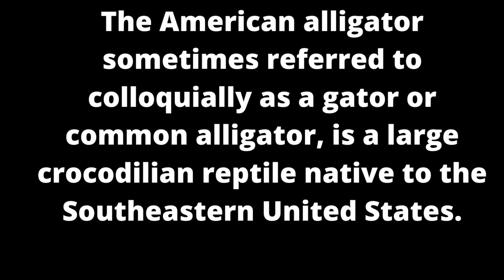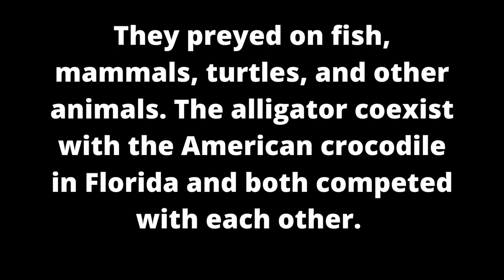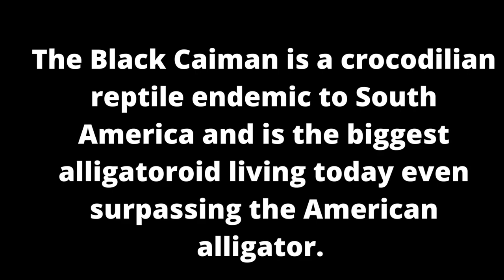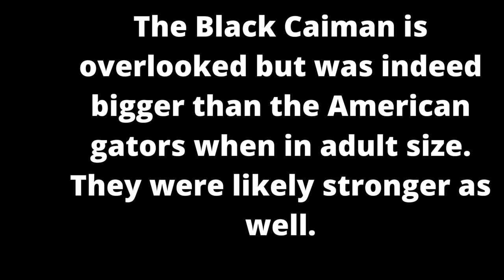American Alligator vs Black Caiman 2023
Here is one of the best comparisons of the reptiles! Who would win in a stand off?